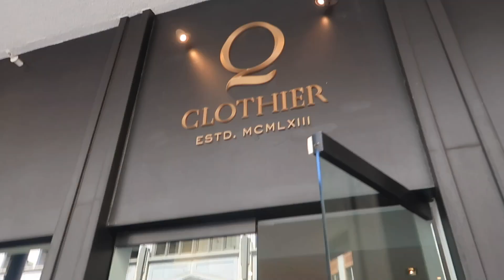DIA DE LAS MADRES | BUSCANDO TRAJE PARA SU PROM | BODA EN LA PLAYA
Gacias por ver el vlog del dia de hoy espero te guste y te invito a pasar por mi instagram para que seamos amigas te dejo el link 👇🏻👇🏻

                 💓 CANAL DE DECORACIONES 💓